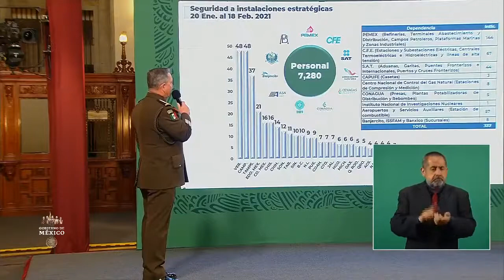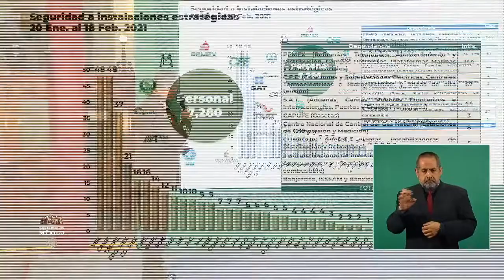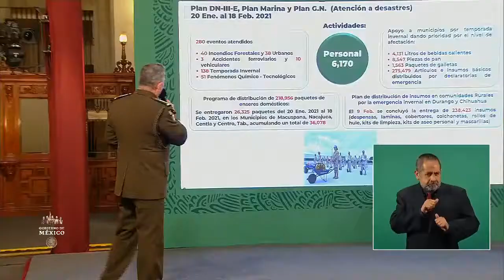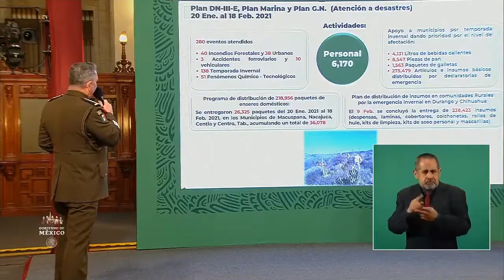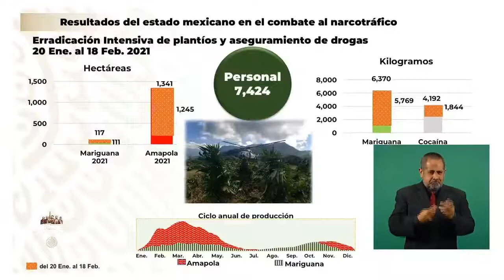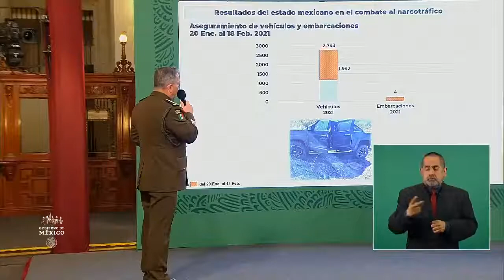André Georges Foullon. Informe de seguridad mensual(ene 2021)19 feb 2021.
André Georges Foullon Van Lissum, Subsecretario De La Defensa Nacional.